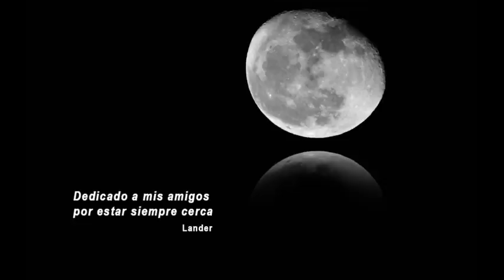Open Summer 08 nosopla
Un repaso a lo que ha sido la temporada pasada hasta la celebración del open summer 08